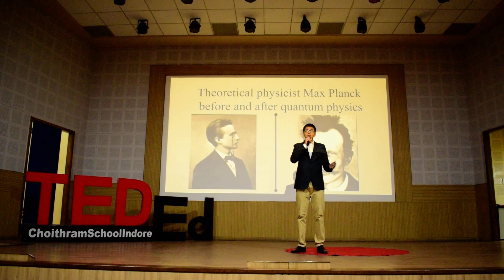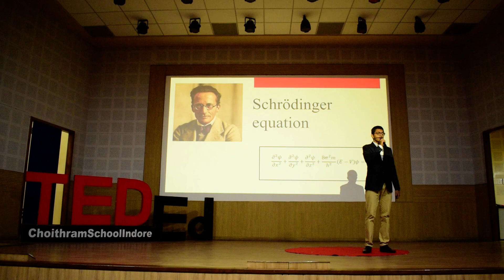What if God does Play Dice?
Harshul Jadwani is a curiosity driven amateur trying to find how the universe works. His zeal for exploration has given him a peak into our reality's core mechanics.
Harshul Jadwani in his talk discusses the basis of the laws governing existence itself and probes to find out if there is an absolute answer to our questions.

Facilitator: Raminder Mac